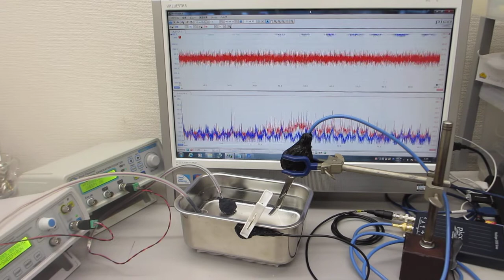超音波による音響特性テスト（超音波洗浄の適性確認）